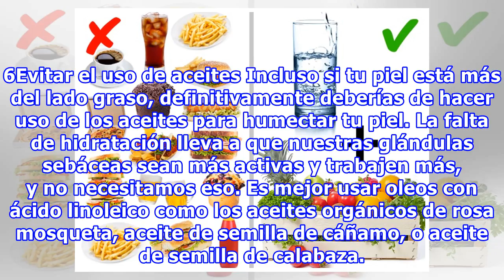9 Cosas que hacemos mal con nuestra rutina en el cuidado de la piel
9 Cosas que hacemos mal con nuestra rutina en el cuidado de la piel
9 Cosas que hacemos mal con nuestra rutina en el cuidado de la piel En busca de una piel impecable y atractiva, establecemos una rutina de cuidado y tratamos de seguirla con dedicación, esperando tener los mejores resultados. Si bien tenemos las mejores intenciones al planificar nuestro régimen, a v...